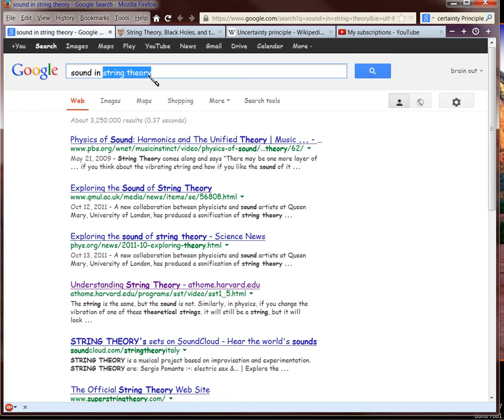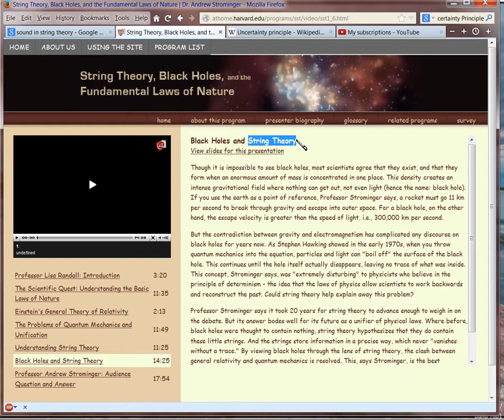brainout defends Darwin?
Yeah.  If I'm going to present Evidence for God in math, why not do the same thing for Darwin?  For maybe String Theory accounts for the MIDDLE PROCESS of 'evolution' Darwin was trying to describe.  For until you can account for the BEGINNING, you cannot account.  Here's the Harvard University wepage containing the videos listed in my video . Since the video slides are unclear in the video resolution, be sure to click on the 'view slides for this presentation' link, which is underneath the Title in each video's description.  You can download the slides from that link.

If you're not familiar with the speaker's explanation, you'll have to do more homework.  You might want to look at my Physics Favorites, and Math Favorites playlists, which are just collections of OTHER FOLKS' videos from within Youtube, that deal on these topics.  The Math Favorites videos focus on fractals, since the shapes fractals produce, are seen in nature.  Fractals, like string theory, are new math discoveries.  For sure, math governs universal operation.  And best of all, it can be audited, proofed.  To get some sense of the issues, try perusing this

To see the inherent parallel in biology, try viewing these videos on cell behavior (especially division), also at Harvard Home . It's in HTML5, so you might not be able to watch it.  I couldn't get it to work, in Windows 7.  You can only run it, if you download RealPlayer; it won't stream well.  So refresh the page after selecting a video, and during the first second or two, hit the play button to PAUSE the video.  Wait a few more seconds, then play.  You can resize by putting your mouse in the upper left corner of the video, and suddenly the plus sign for theatre mode, will appear.  Click on it. (Sorry, stupid programmers pervade now, so operations are never intuitive.)

If you've only time to view ONE of these videos, view this one on mutation, . If you've more time, then view this video on mitosis . Both will help you to see why Darwinism doesn't work.  So the hypothesis needs to be revised from its 'all life has a common source' premise, via PHYSICS.

So what was the beginning?  A Big Bang.  From, a singularity.  Which, contained 'strings', the blueprint of all creation.  Which, then can account for the variation in all things, whether planets and stars, or organic life.  All from a common origin.

This was what Thomas Aquinas was trying to figure out (in his Treatise on the Six Days), and which David Berlinski was trying to explain:  did the universe get here IMmediately (directly created by God), or MEDIATELY (through some autonomic process God ordained).

Berlinkski doesn't believe in God either, so the idea of an autonomic process which causes CHANGE quickly or slowly doesn't require one to believe in God to diagnose it.  The problem of neo-Darwinianism, is that it requires all these changes be GENETIC, though we know from observation for centuries, that genetic mutation is too narrow in range, to result in what Darwin termed TRANSmutation, i.e., so that an ape could eventually become human.  Since the latter cannot occur genetically, then how did so many varied life forms get here?  Well, maybe they were all fractalically (sp?) produced from a SINGLE BLUEPRINT in the strings, at the time of the Big Bang.

Best of all, this idea can be vetted mathematically. The idea of strings is new, so much work remains to be done.  But ultimately, if proven, would account better for what Darwin was trying to prove, as it would start at the BEGINNING and would be essentially a VERTICAL process of the blueprints, coming into being.